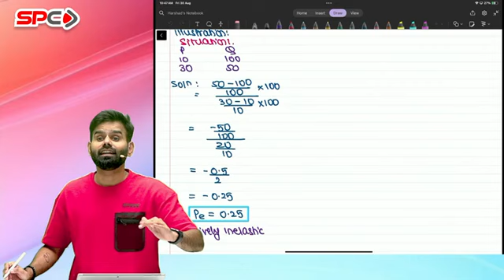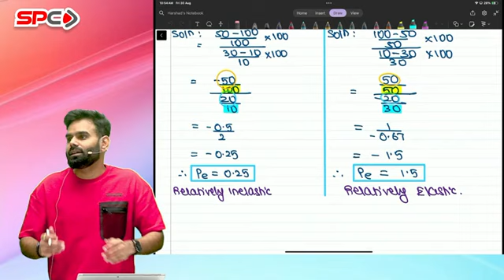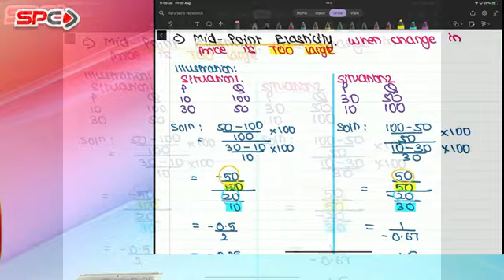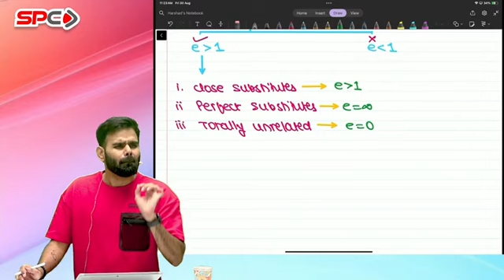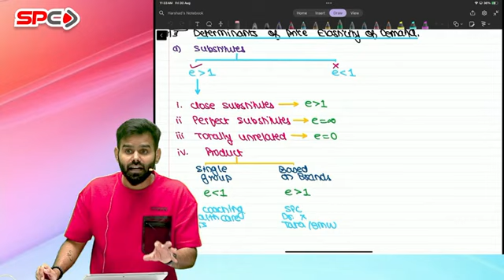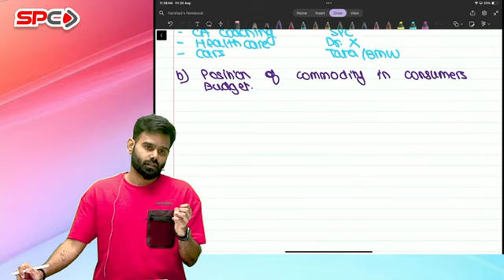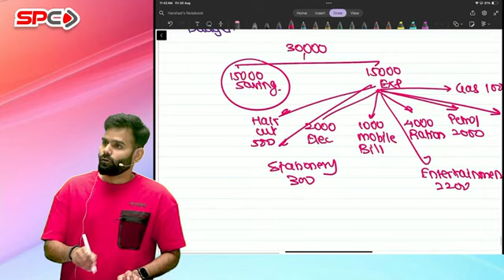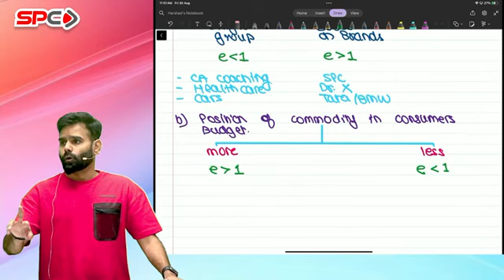CA Foundation Eco Lecture 9 For May / Sep 25 Onwards | By CA Harshad Jaju | Swapnil Patni Classes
For ordering / buying need assistance contact
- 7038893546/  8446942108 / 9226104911